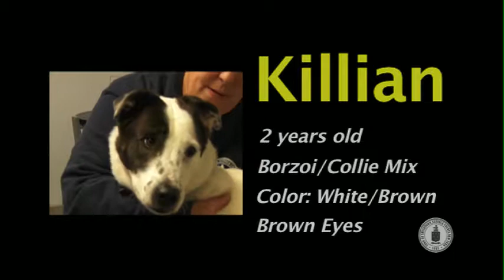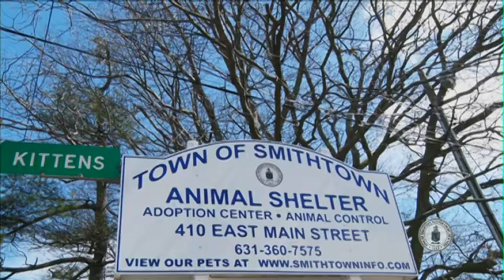Pets of the Week January 22, 2018